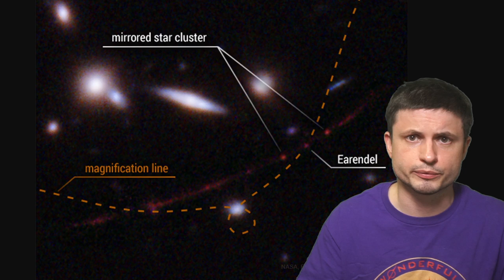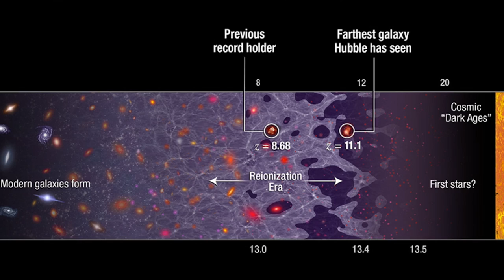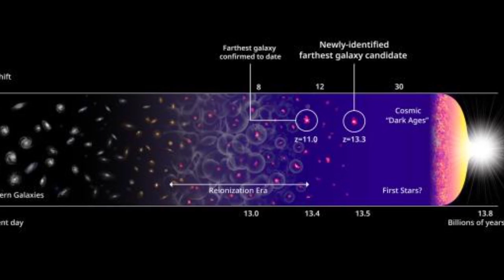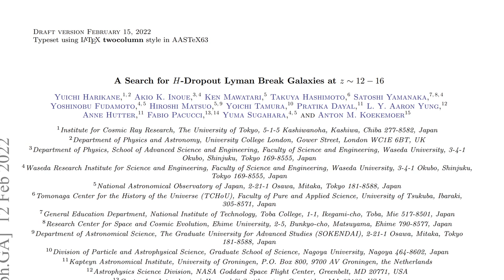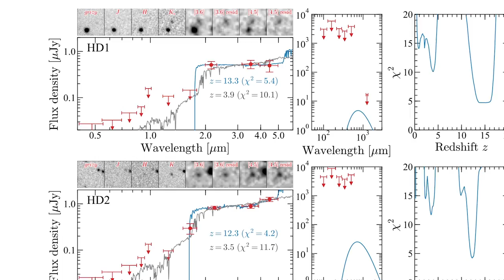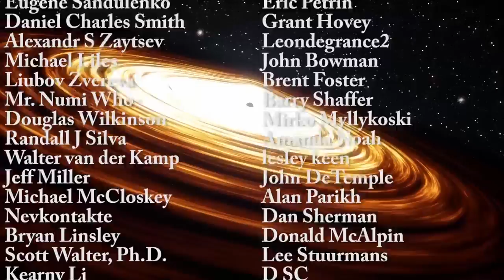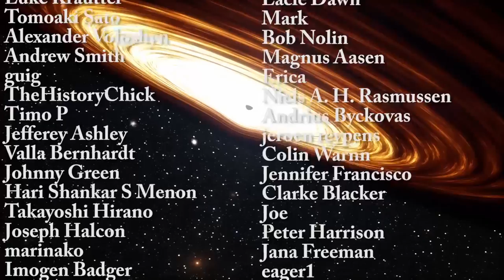Most Distant Galaxy Ever Seen HD1, May Violate Modern Theories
Hello and welcome! My name is Anton and in this video, we will talk about a discovery of the farthest galaxy in the universe - the galaxy known as HD1 located 33.5 billion light years away

Images/Videos:
Harikane et al.
Harikane et al., NASA, EST and P. Oesch/Yale
NASA, ESA, P. Oesch and B. Robertson (University of California, Santa Cruz), and A. Feild (STScI)
Illustris Project